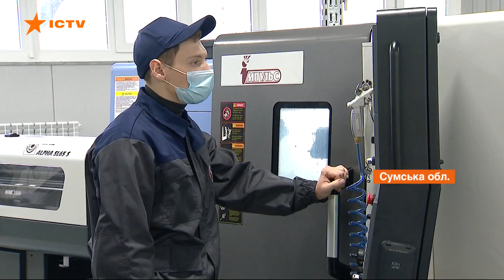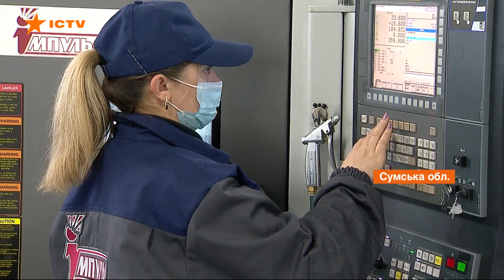Україна вироблятиме снаряди для автоматичних станкових гранатометів - ВОГ17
На державному підприємстві «Імпульс» в Шостці метал і хімічні речовини перетворюються на смертельну  зброю.

Тут розпочинають повноцінне виробництво снарядів для автоматичних станкових гранатометів - ВОГ17.

Автор відео: журналіст програми Факти ICTV - Єгор Ромахло, оператор - Роман Щербаков